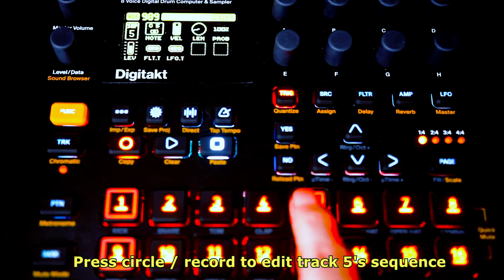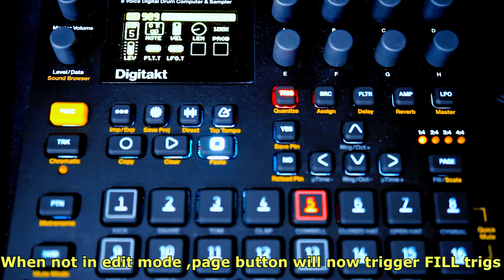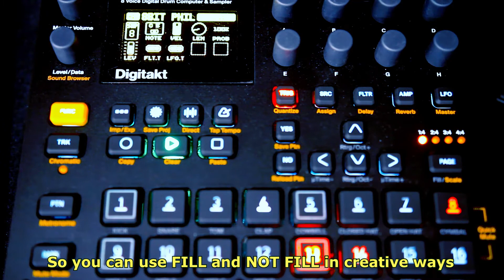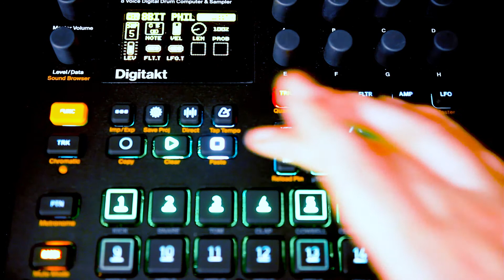How to use FILL on Digitakt & Digitone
Hi, should be all you need to know to start using FILL

There are two types of FILL in the digitakt, one has a Line and one does not, the one with the line is NOT FILL and is referred to as NOT FILL in this video, it does the opposite of the FILL, a trigger set to NOT FILL will only be active when the PAGE button is not being held.

You can press YES + PAGE to cue a filled pattern loop. or hold PAGE + YES then release PAGE while holding yea. to latch fill. press page to unlatch.

If you want to go further than shown in this video, remember you can use FILL on anything not just notes, a more advanced thing to try would be when using trigless trigs to do modulation, you could set these to FILL so an LFO is only active when holding PAGE.

Find my content entertaining or helpful? you can make my day by buying one of my songs at

They are very supportive of the music community and a great store it helps me out also.